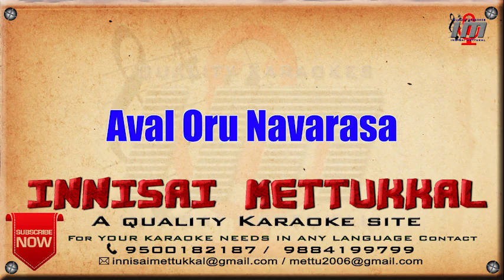அவள் ஒரு நவரச | Aval Oru Navarasa | Tamil Karaoke | Tamil Songs | Innisai Mettukkal